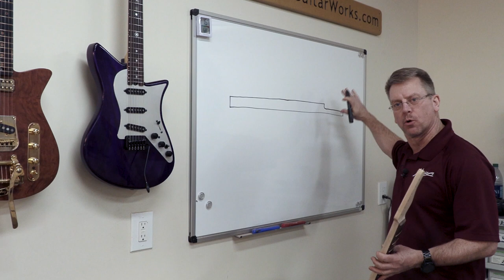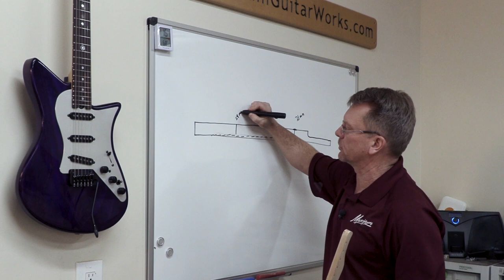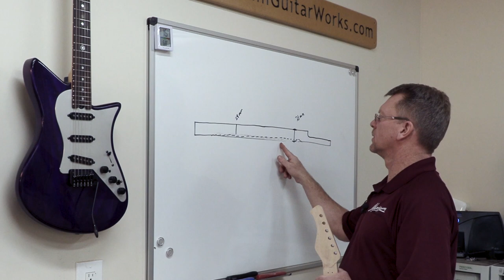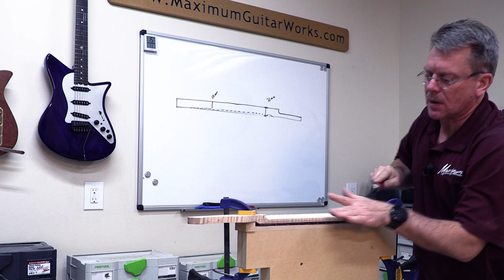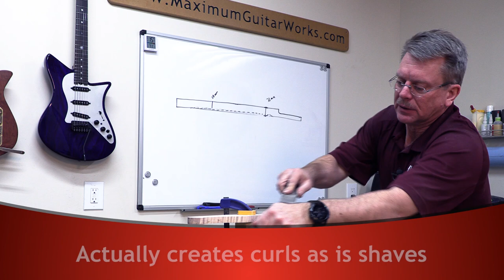Telecaster Build - Part 7 - Old School Neck Contouring with Toast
This Telecaster build video series is intended for my lutherie students at a Denver area college where I teach electric guitar construction.  I decided to make these videos public…hoping that other people all around the world can benefit from them.  My students are first time builders and are being required to build a variation of a Telecaster or a Stratocaster.  I believe that learning Fender construction techniques is foundational to a well-rounded guitar building education.  I am building a Tele in this video series…and I will be building a Strat live at the school.  With this foundation, I hope most of the students will continue their education by taking the advanced electric guitar construction course next semester.

This video is all about contouring the back of an electric guitar neck.  We had the pleasure of a visit from our friend Matt Flaherty of Texas Toast Guitars.  We showed a couple different methods to create the neck contours with pretty much all hand tools…maybe with a couple common power tools.

Feel free to post a comment should there be any questions…and try to reply to questions as soon as time will allow.  Let me know if this serious helps anyone…and any topics that you hope that I will cover in future episodes of this build series.

Eric is a very talented musician out of Cincinnati Ohio, and I know he would greatly appreciate your support by purchasing some of his music.

The very nice motion design incorporated into the Intro, Outro, and the subtitles as created by Summer Simpson, a professional video editor in the Denver area.  and shoot her an email if you need some help with video production.